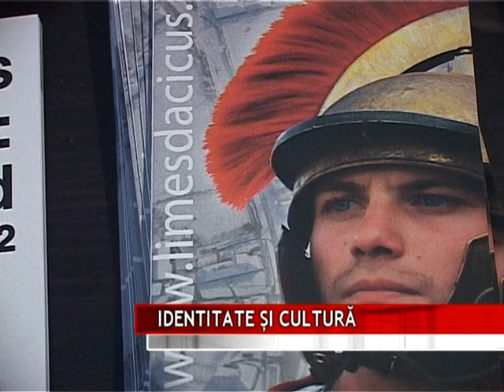22,04 identitate si cultura